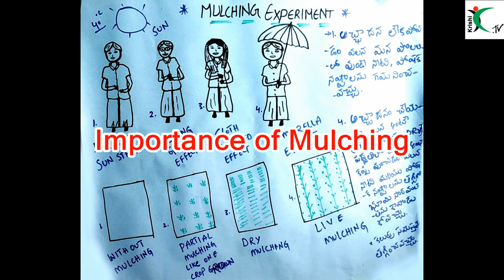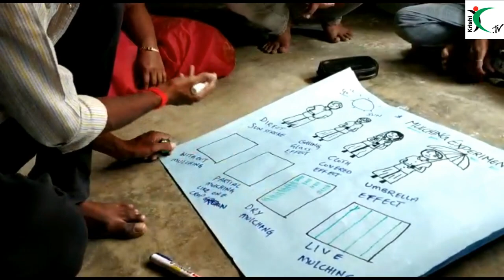Importance of Mulching ||Krishi.TV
Mulch concept related to human physical conditions. Mulch prevents soil compaction and keeps weeds out to help prevent root competition and keeps the roots moist. Mulch helps to conserve moisture, improve fertility and health of the soil.